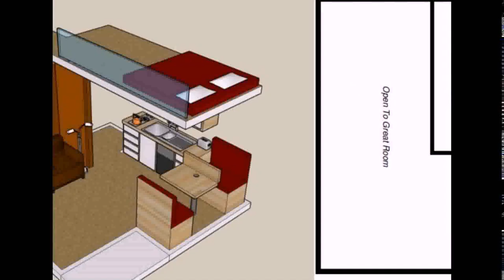Small House Plans With Great Room - DaddyGif.com (see description)